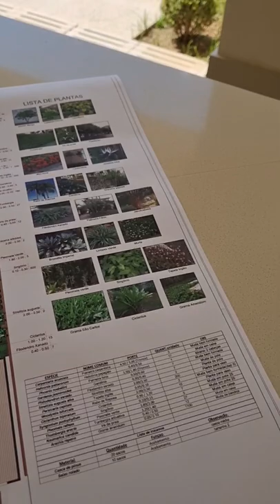Landscape Architecture Project / Arquitetura Paisagística.